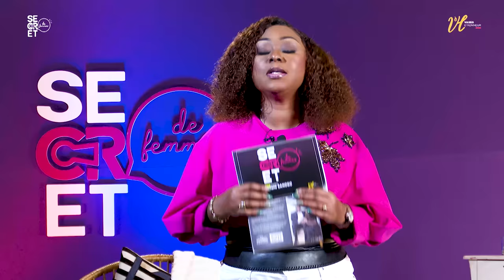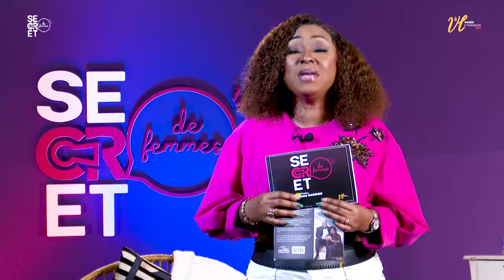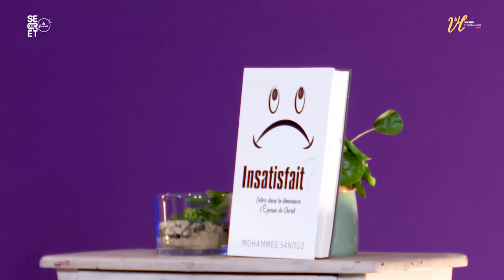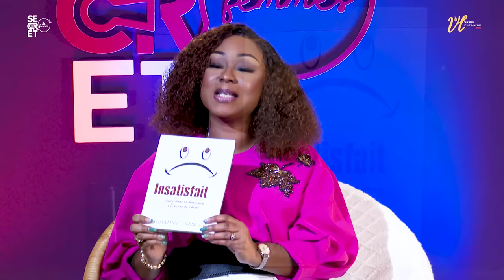Quelle est la place de l’amitié dans le couple ? | Secret de femmes